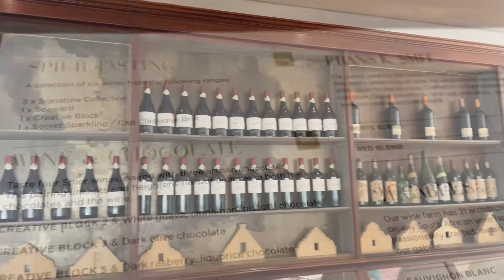vlog 🥹🥂 WINE TASTING WITH MY SISTERS 💃🏽& FRIENDS | CLEANING THE HOUSE | SA YOUTUBER | NONIE S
Hey my lovely people 😍😍! Ninjani?

Today’s vlog is about my birthday celebration 🎊. I went out with my sisters and friends to a wine tasting farm. I captured every good moments we had and I hope you will enjoy it too😍😅.

Ndiyanithanda ke niyevha😍?